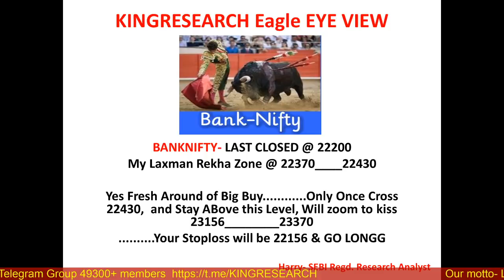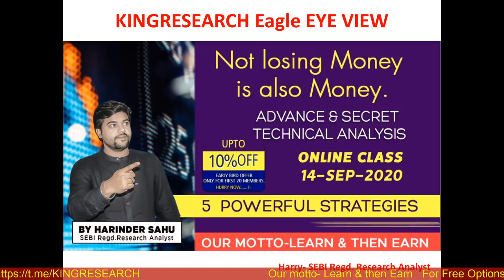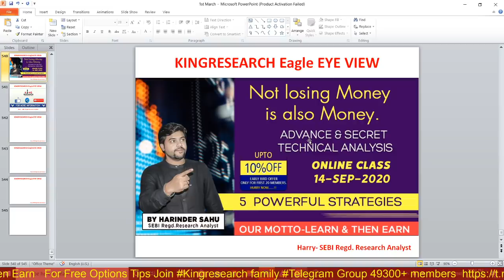Nifty Intraday Trading Strategy for 19th August | Advance Intraday Nifty & Banknifty Chart | Ep-74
Ep-74 Kal Ki baat Aaj | Intraday Nifty & Banknifty Important Levels |
Kingresearch Eagle Eye View | Advance Free Calls By Kingresearch

👉📣📣 10th August ONLINE CLASS for 10 days With MENTORSHIP & SUPPORT

Benefits:
1)-Daily Our Intraday Jackpot Option Updates On Time, No Delay
2) Live Support On Your Existing Position
3) Intraday Stock Cash
4) NIFTY and Banknifty-  Trend Reversal Games Alert
5)  Index Heding Strategy Update

BENEFITS:-
*One Month FREE Gold Membership package. Also 👇

👉 BROKERAGE FLAT 20 (unlimited lots)

stock selection
nifty levels
banknifty levels
Hdfc
Bataindia
IGL